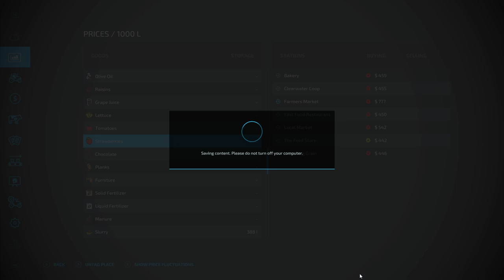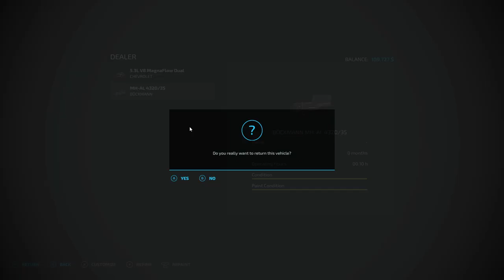Elk Mountain Ranch | Episode Six | Farming Simulator 22 & American Truck Simulator & The Hunter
All farm work today - I sell some of my tractor collection to buy more fields.

Like the content?  Give us a tip!